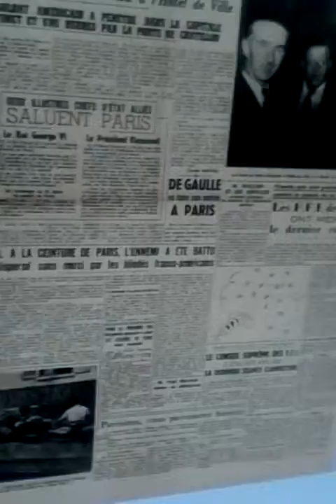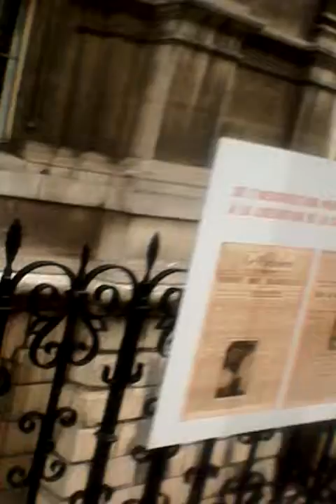PASADO NO RESUELVE FUTURO MANIA HOLLANDE